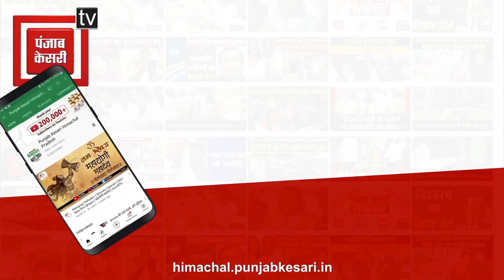शिमला के अस्पतालों मे भीड़ कम करने के लिए क्या है सरकार का प्लान बता रहे स्वास्थ्य मंत्री